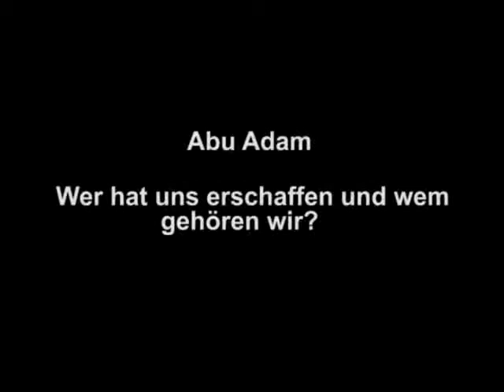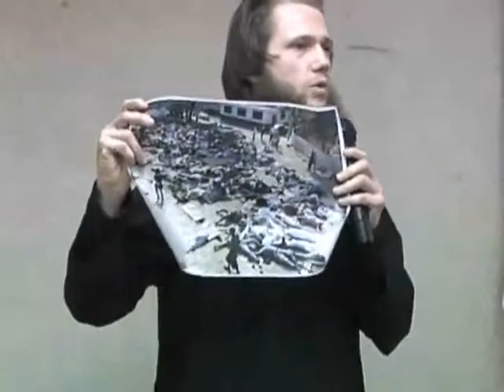Wer hat uns erschaffen und Wem gehören wir Abu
die wahrheit ist da und für jeden ersichtlich man muss sein hertz nur dafür öffnen